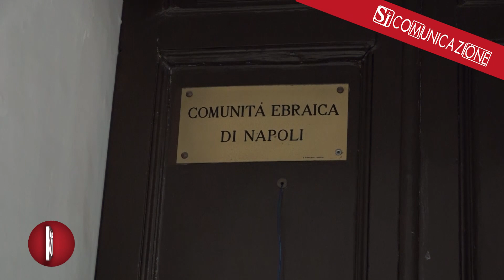ISRAELE SOTTO ATTACCO, IL RACCONTO DELLA SITUAZIONE DA NAPOLI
Venti di guerra soffiano dal Medio Oriente verso il Mediterraneo, con l’intensificarsi del conflitto tra Israele e Palestina che ha raggiunto un nuovo, pericoloso picco. Le incursioni, le azioni e le reazioni hanno spinto in tanti ad abbandonare le proprie residenze per evitare di ritrovarsi in situazioni pericolose. A Napoli, per esempio, diverse persone hanno trovato rifugio sbarcando all’aeroporto di Capodichino, nel weekend. L’aria è tesa anche fuori la sinagoga partenopea, dove la comunità ebraica si riunisce per stringersi in preghiera, nella speranza che questo conflitto, che ormai si protrae da troppi anni, giunga al termine.